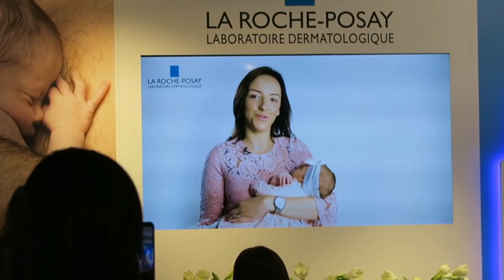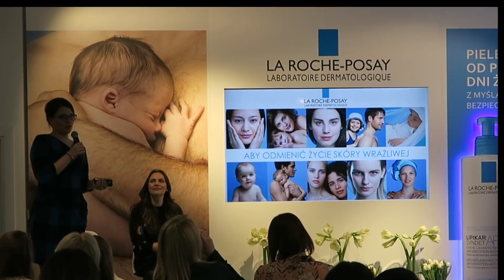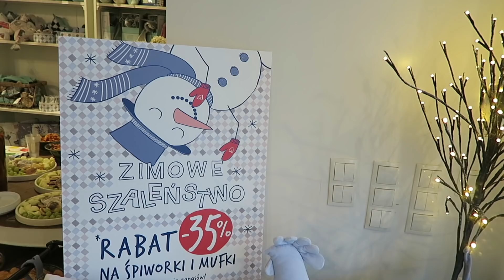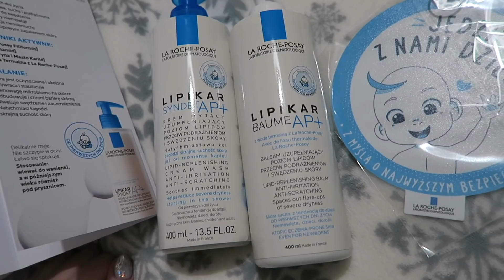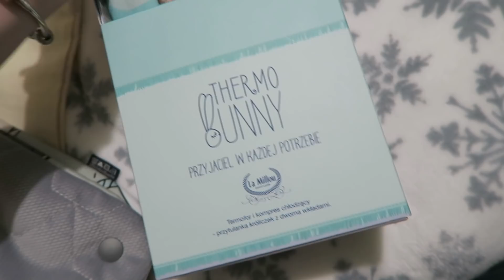PIERWSZY EVENT AURELKI...